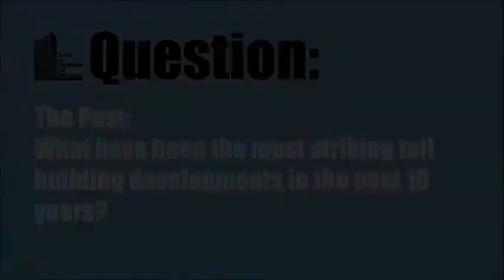"What have been the most striking tall building developments in the past 10 years?"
October 21, 2010. Chicago, USA. Speakers at the CTBUH 2010 Awards Symposium were asked the same question, responses include: Alex Whitbread, FCB Studios; K.J. Kim, Samsung C & T; William Pedersen, Kohn Pedersen Fox; Ron Klemencic, Magnusson Klemencic Engineers; Peng Beng Khoo & Belinda Huang, ARC Studio Architecture + Urbanism; Lawrence Pak, Singapore Housing and Development Board; Richard Cook, Cook + Fox Architects; and Jim Loewenberg, Magellan Development.